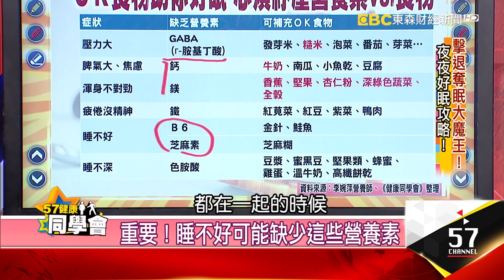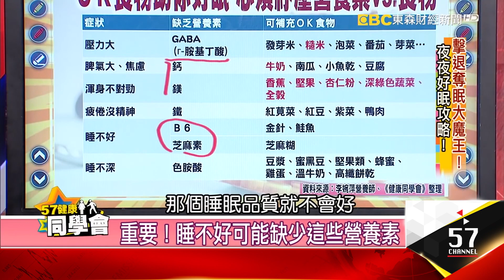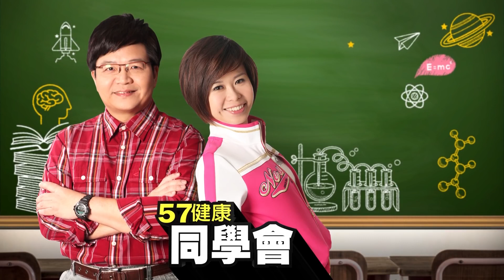助眠精油瑜珈123 秒睡不是夢！【健康同學會】精華篇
大地的禮物安心睡 精油調理比吃藥好？
精油之王！乳香能放鬆情緒、鎮定、消炎、殺菌
塗抹乳香精油 蟹足腫疤痕竟轉淡平復？！
重要！睡不好可能缺少這些營養素
助眠精油瑜珈123 秒睡不是夢！